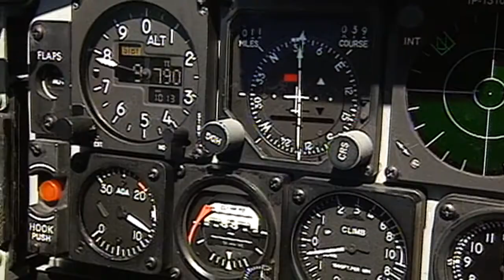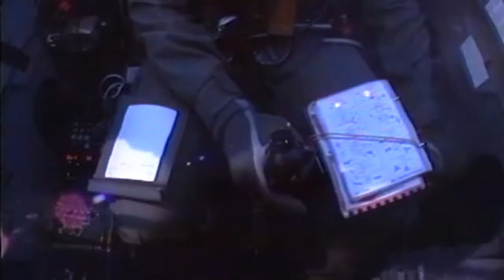Patrouille Suisse / Music by Queen - Ride The Wild Wind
Bearbeitung: Marco Lucchi
Die im Jahr 1964 gegründete Patrouille Suisse ist die offizielle Jet-Kunstflugstaffel der Schweizer Luftwaffe und gilt als Visitenkarte der Schweizer Armee im In- und Ausland. Unsere Aufgabe ist es, die Leistungsfähigkeit, die Präzision und die Einsatzbereitschaft der Schweizer Luftwaffe zu demonstrieren. Wir geben Ihnen einen Einblick in die Faszination des Formationsfluges und motivieren unsere Jugend für Berufe rund um die Aviatik. Alle Mitglieder der Patrouille Suisse sind Berufsmilitärpiloten oder Flugverkehrsleiter von skyguide und üben diese Zusatzaufgabe nur während der jeweils laufenden Saison aus. Unsere technische Crew betreut uns seit Jahren sehr zuverlässig. Sie legt damit den Grundstein für alle unsere Einsätze. Eine Vorführung dauert rund 18 Minuten und wird immer durch den Kommandanten der Patrouille Suisse vom Boden aus überwacht. Bei allen Einsätzen räumen wir der Flugsicherheit oberste Priorität ein. Unser Kommentator begleitet Sie während der Vorführung durch das aktuelle Flugprogramm. Die Patrouille Suisse freut sich, Sie auch in der Saison 2013 an unseren Vorführungen begrüssen zu dürfen. Viel Vergnügen!
Der 55-jährige Daniel Hösli ist seit 1981 Berufsmilitärpilot und war von 1987 bis 1997 Mitglied der Patrouille Suisse. Seit 2001 ist er deren Kommandant. Er verzeichnet mehr als 5000 Flugstunden auf F/A-18 Hornet, F-5 Tiger, Hunter, Vampire, PC-7, PC-6 und P-3.